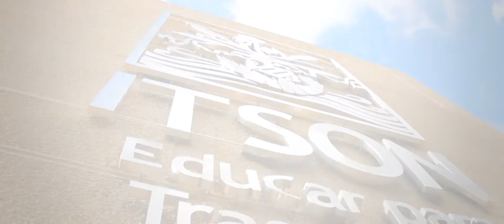Spot Informe - Planta Académica